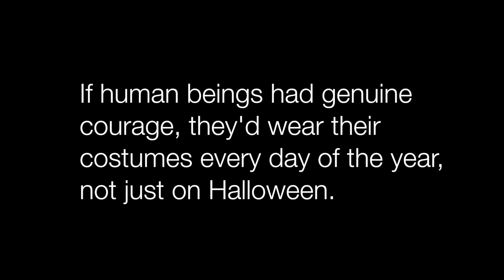Mr Bumps "HALLOWEEN Never End" freestyle dance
If human beings had genuine courage, they'd wear their costumes every day of the years, not just on Halloween.

"S U B C R I B E  F O R  M O R E"

SOCIALE MEDIA :
-Snap : yann_ger